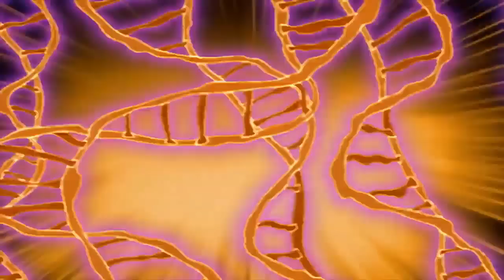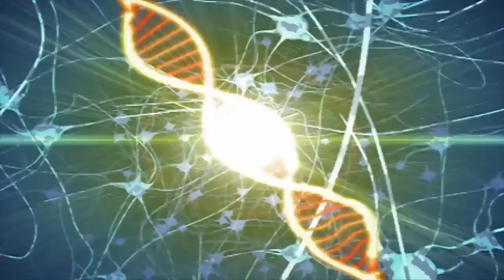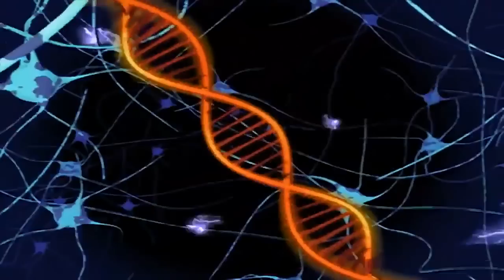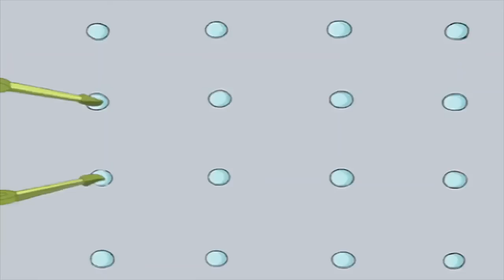🐲 Dino Squad - 1 HOUR Compilation | HD | Full Episodes | Adventure for Kids 🐲